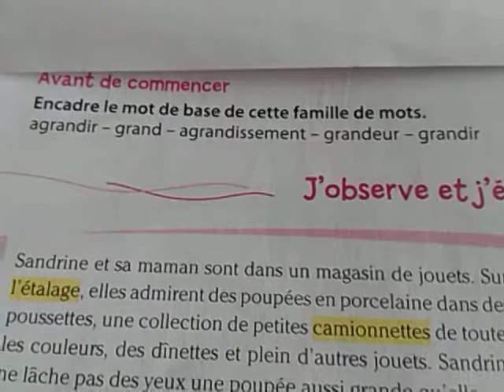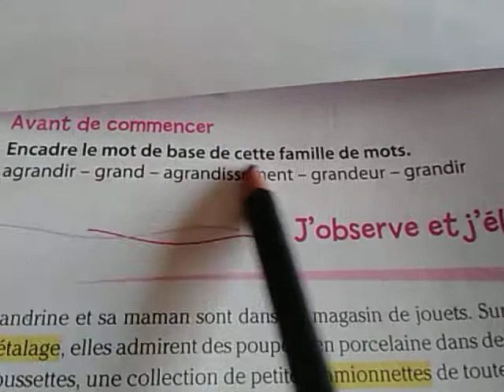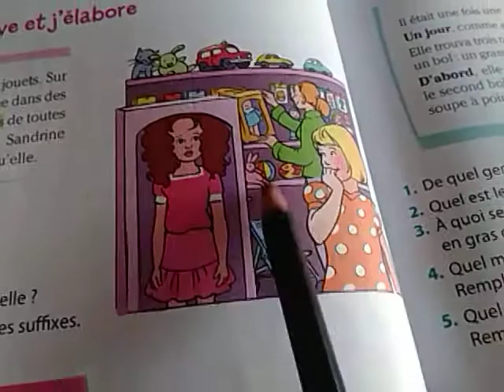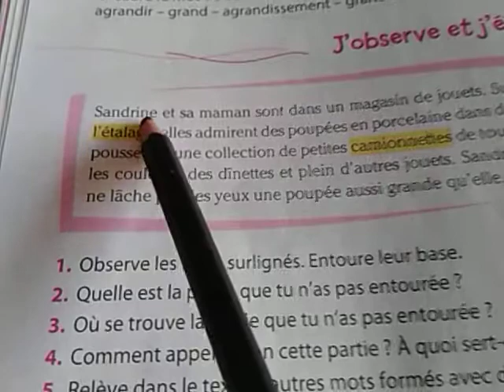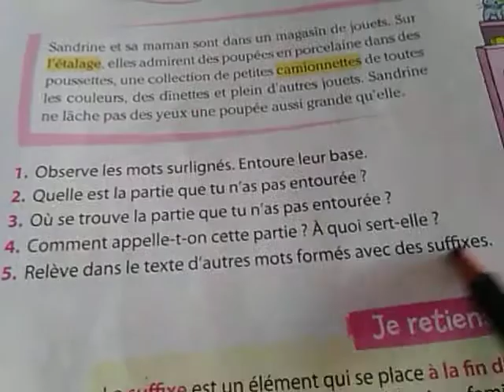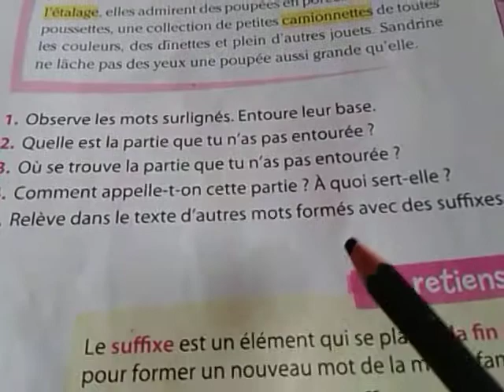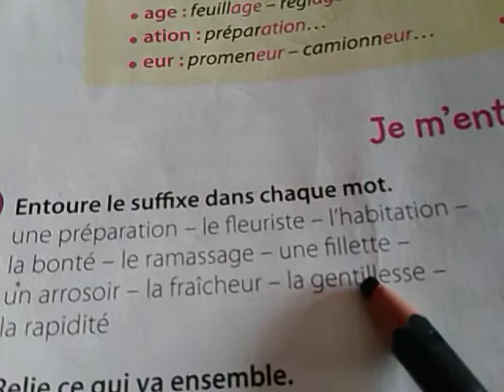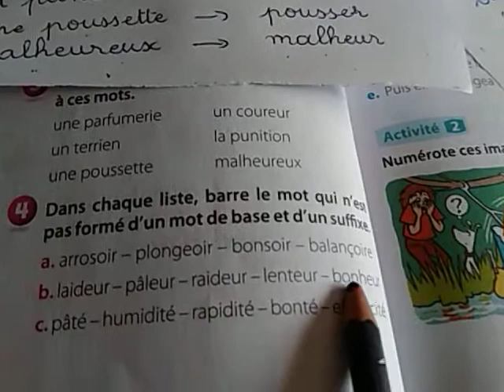mots# les familles de mots :les suffixes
vocabulaire 3eAEP/CE2